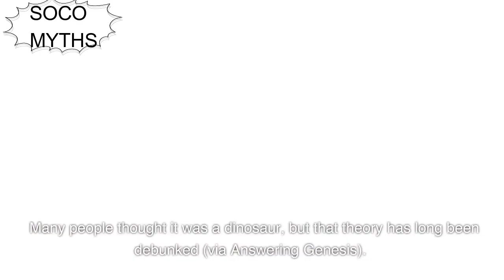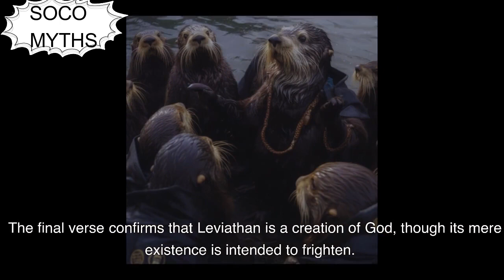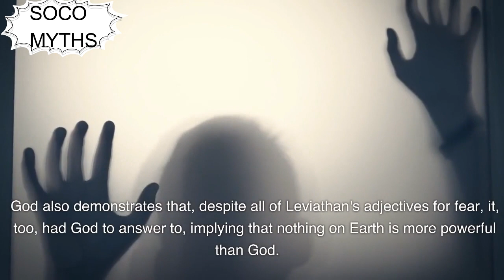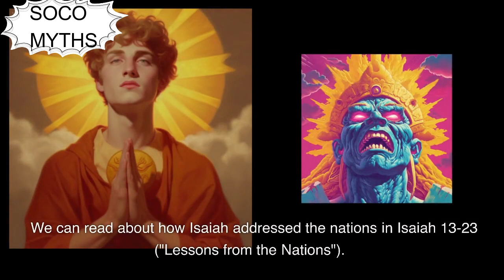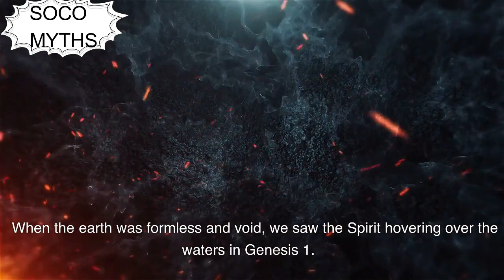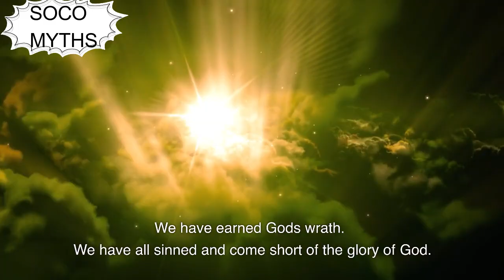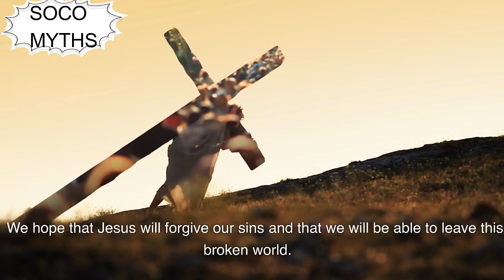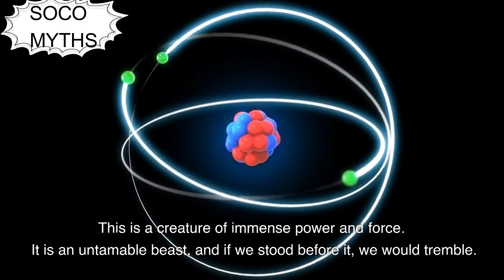LEVIATHAN THE FORGOTTEN DEMONS.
Description:
In this episode, we bring you an in-depth exploration of one of the most enigmatic and fearsome creatures ever known: Leviathan, the Forgotten Demons.
Discover the various mythological depictions of Leviathan and the tales that surround its immense power. From the biblical references in religious texts to the ancient narratives passed down through oral traditions, we explore how different civilizations have interpreted this fearsome beast throughout history.

individual circumstances. It is not a substitute for professional advice or help and should not be relied on to make decisions of any kind. Any action you take upon the information presented in this VIDEO is strictly at your own risk and responsibility!